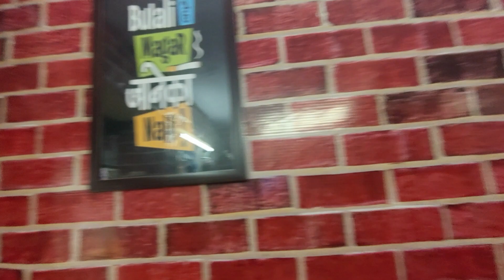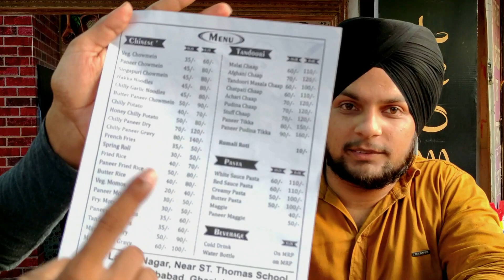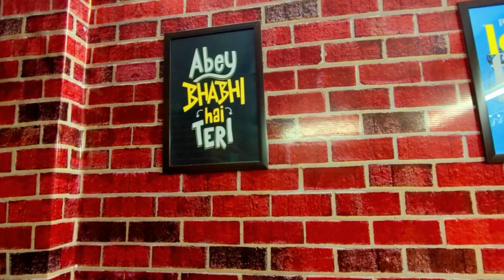Hunger's Point Restaurant Food Vlog Sahibabad Ghaziabad | Best Food Point in Ghaziabad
Hunger's Point Restaurant Food is Excellent.” The food is excellent generous portions and great prices and their white pasta is very delicious. just visit and enjoy the best food of Hunger's Point Restaurant Food

Hunger's Point Restaurants  Food Vlog Sahibabad Ghaziabad | Best Food Point in Ghaziabad

Adders :- H-3, Lajpat Nagar Near ST. Thomas School Sahibabad Ghaziabad

Buy Below Mention Vlogs Setup

Boat Wireless
best mobile for vlog
Gorilla Tripod
Boya M1 Mic
BOYA MM1 Mic
Tripod Kit
Mini Tripod
smartphone gimbal
Ring Light

I AM ACTIVE ON SOCIAL MEDIA SO LET’S CONNECT THERE

Thanks & Regards
Vlogging Hunk
Rahul Vj